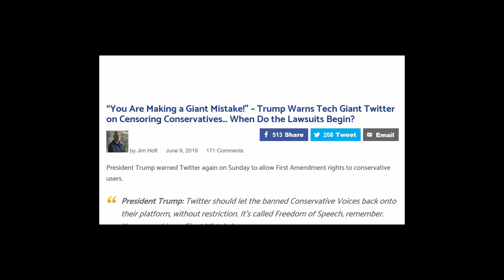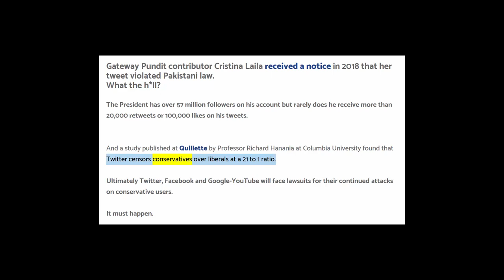“You Are Making a Giant Mistake!” – Trump Warns Tech Giant Twitter on Censoring Conservatives…